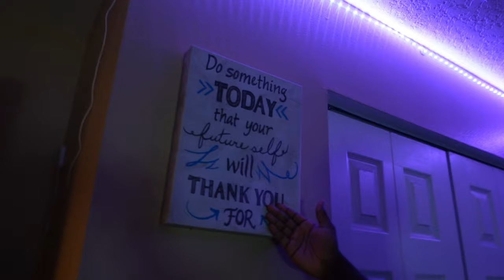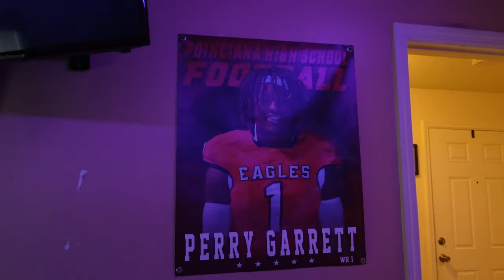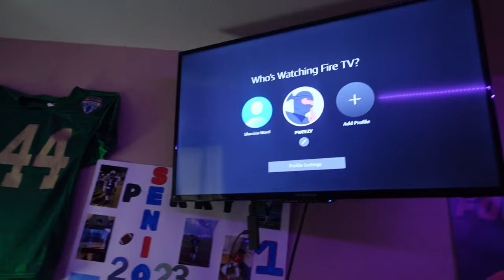TEEN ROOM TOUR + GAMING SETUP IN 2023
I FINALLY DID THE ROOM TOUR THAT SOME OF YALL WANTED